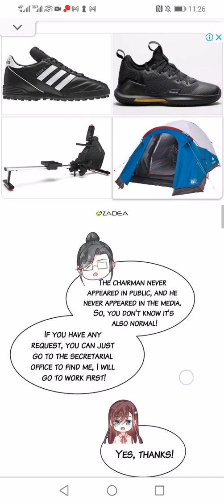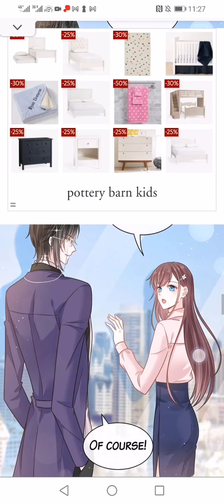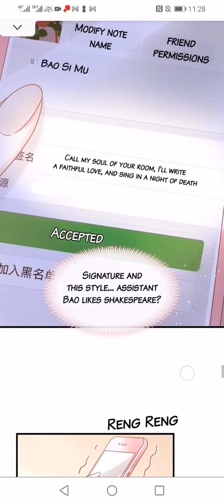Vampire Presidents Past Life Lover (Chapter 13)